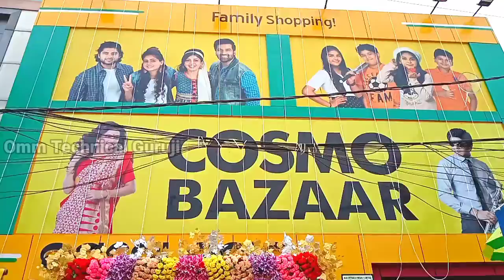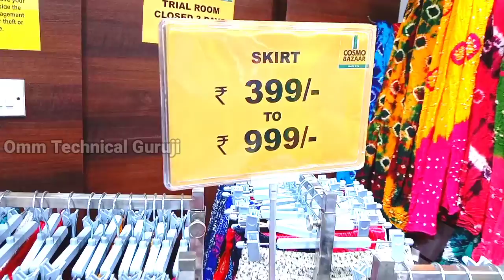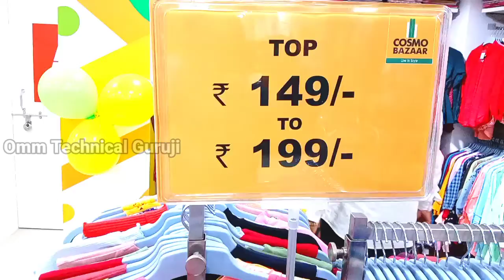BALASORE || COSMO BAZAAR || PART - 2 VIDEO LEDISE WEAR || #2022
BALASORE || COSMO BAZAAR || PART - 2 VIDEO LEDISE WEAR || #2022 ‎@Omm Technical Guruji

 Shopping mall Address -
COSMO BAZAAR
 Balasore , Chidia polo infront Durga narshing home ODISHA

NCS (NoCopyrightSounds): Empowering Creators through Copyright / Royalty Free Music Follow us on Spotify Free Download / Stream [NCS] • [Chris Later] • [Dany Yeager] • NCS Merchandise NCS Arcade → our official second channel, includes a 24/7 Livestream!

Learn moreListen ad-free with YouTube PremiumSongThere's Nobody ElseArtistChris Later, Dany YeagerLicensed to YouTube byAEI; Featherstone Music (publishing), and 1 Music Rights Societies